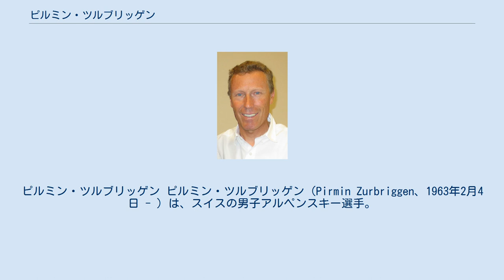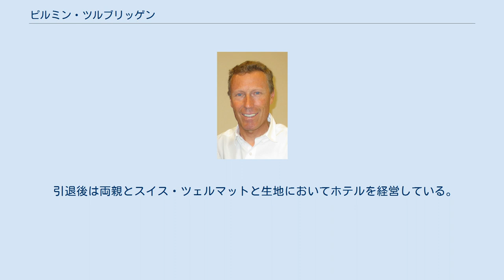ピルミン・ツルブリッゲン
ピルミン・ツルブリッゲン ピルミン・ツルブリッゲン（Pirmin Zurbriggen、1963年2月4日 - ）は、スイスの男子アルペンスキー選手。
1980年代中盤より活躍した、スイスが誇るオールラウンダー。
マーク・ジラルデリと並んで1980年代を代表するアルペン界のスターである。
 実妹のハイデイ・ツルブリッゲンも有力な女子アルペンスキー選手であった。
また遠い親戚として、現在回転を中心に活躍中のシルバン・ツルブリッゲンがいる。
 1980年12月にFISワールドカップにデビュー。
1982年3月にイタリア・サンシカリオで行われたFISワールドカップ大回転・最終戦で初勝利。
1984年にはサラエボオリンピック・滑降で4位に入ったほか、FISワールドカップ総合優勝、同じく大回転の種目別チャンピオンも獲得し国際的な注目を集める。
 翌1985年には、世界選手権の3週間前に行われたオーストリア・キッツビューエルでのFISワールドカップ・滑降において右膝靭帯を損傷する怪我に見舞われるも、イタリア・ボルミオで行われた世界選手権本番では元気な姿を見せただけでなく、滑降・アルペン複合の2種目で金メダル、大回転でも銀メダルに輝いた。
 1987年にはFISワールドカップ総合優勝に加え滑降・スーパー大回転・大回転の種目別チャンピオンとなり、世界選手権でも大回転・スーパー大回転の2冠を獲得したほか滑降・アルペン複合でも銀メダルと、まさに向かうところ敵なしの大活躍。
翌1988年もカルガリーオリンピックでの活躍（前述）のほか、FISワールドカップ総合優勝、滑降・スーパー大回転の種目別チャンピオンと黄金時代を迎えた。
 1989年はFISワールドカップの総合優勝こそ逃すものの、スーパー大回転・大回転で種目別チャンピオンを獲得。
ツルブリッゲン、ジラルデリにアルベルト・トンバを加えた3強時代はまだまだ続くかと思われたが、同年8月にオーストラリア・スレドボで行われた1989/1990年シーズンのFISワールドカップ・開幕戦においてツルブリッゲンは同シーズン限りでの引退を表明。
最後のシーズンをFISワールドカップ総合優勝、スーパー大回転の種目別チャンピオンで飾り有終の美を飾った。
 引退後は両親とスイス・ツェルマットと生地においてホテルを経営している。